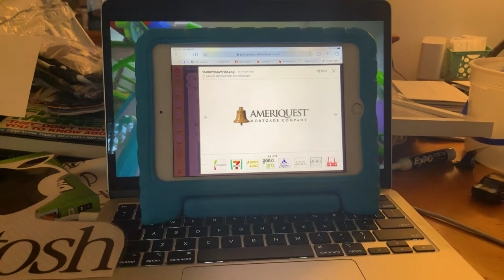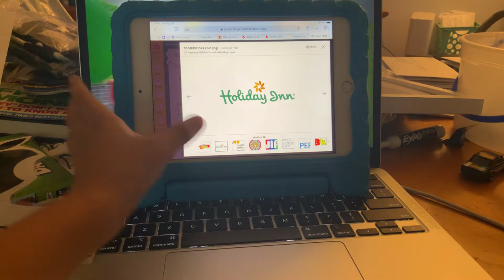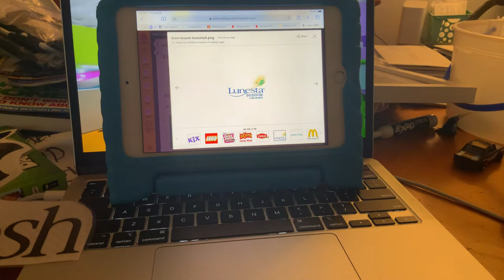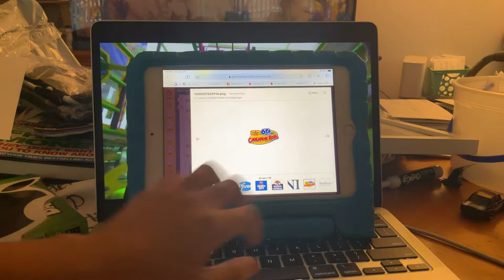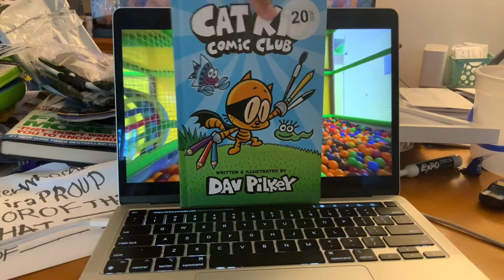Blippi funding credits